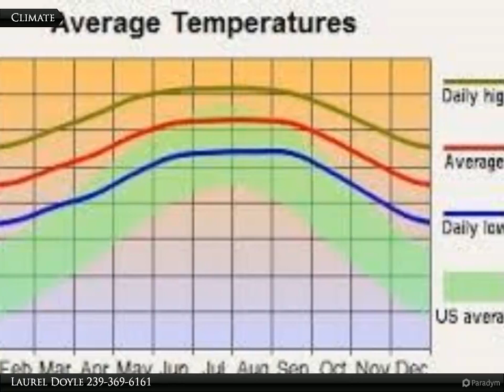1123 Monroe Ave.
1123 Monroe Ave.

Build your dream home here! Easy access to E 12th St and Joel Blvd for shopping, restaurants, schools & churches. Lehigh Acres is not only affordable, but an awesome place to live.

Laurel Doyle
Coldwell Banker Preferred Properties